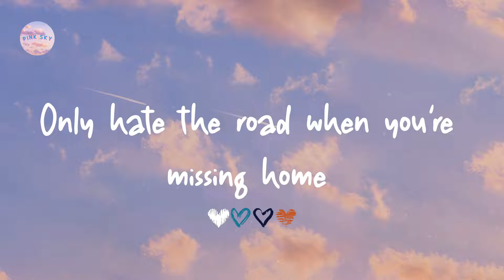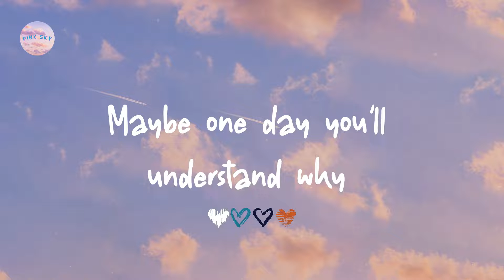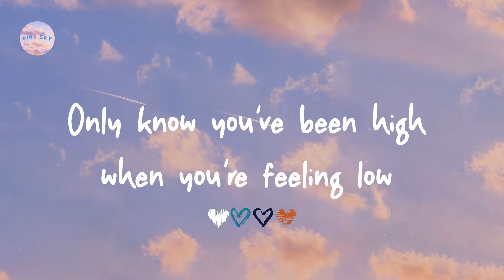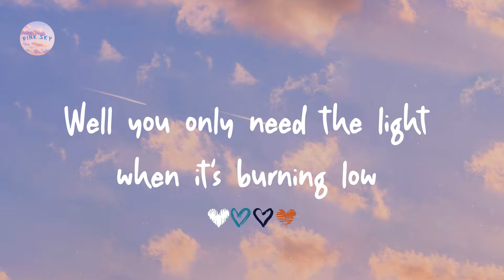Passenger - Let Her Go (Recorded at Deezer, Sao Paulo) (Lyrics)